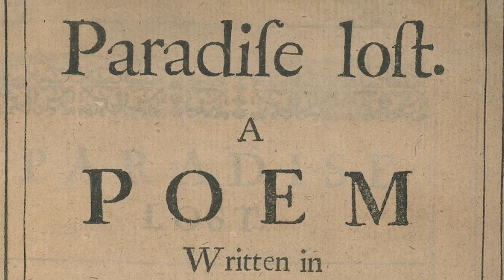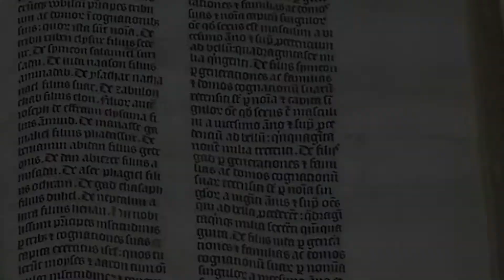Diario de The Outsider. Capítulo 03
En esta ocasión se habla del libreto de The Outsider.